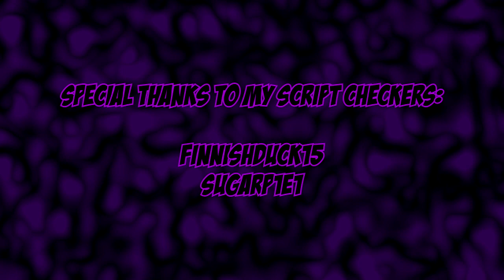Top 10 Games I Played in 2018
So yeah, kinda late I know, but at least it's only a third into 2019 and not halfway through 2019 :D
Like I said in the video, procrastination is a bitch, but I still managed to make this anyways, so enjoy a look back into how my 2018 video game experience felt like! :D